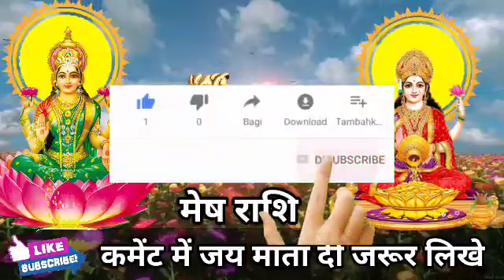मेष राशि वालों दीपावली के दिन जरूर खरीदें यह 10 रुपये का चीज हीरे से भी कीमती है। Mesh Rashi